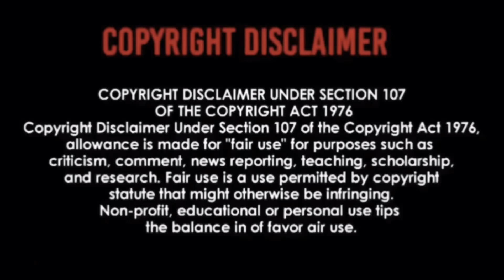GRAND FUNK RAILROAD - LOCOMOTION | REACTION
They Are So Entertaining 🙌🏾🙌🏾🙌🏾🙌🏾🙌🏾